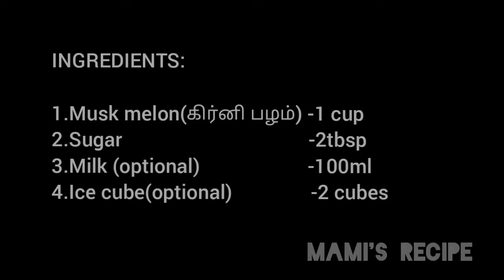Musk melon Juice|Kirni juice|mamis recipe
Musk Melon Juice - Recipe
Ingredients

Musk Melon - 1
Sugar (Optional)
Ice cubes

Method:
1. Cut the fruit, deseed & cut it in to pieces.
2. Put the flesh in to a blender & add sugar (optional).
3. Blend it first, then add ice cubes & blend again.
4. Add some ice cubes in a glass. Pour the juice & serve chill.